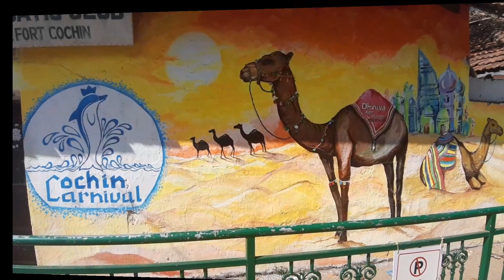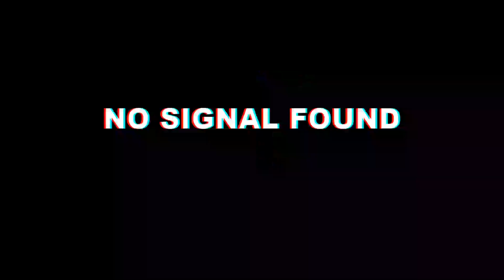Fort Kochi | Fort Beach | Kerala | Egyptian Queen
Track: TonyZ - Paradox (Inspired By Classic Alan Walker Style) [NCN Release]